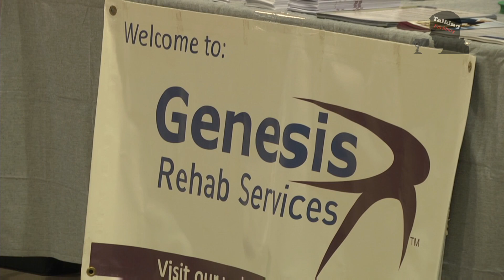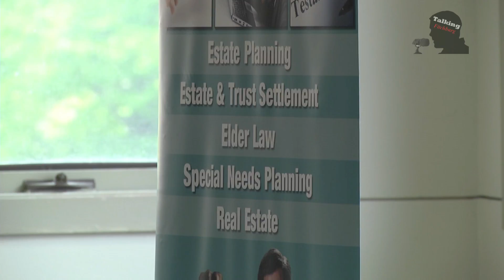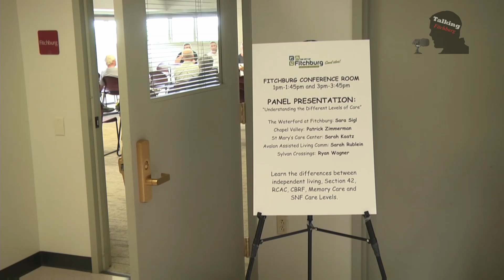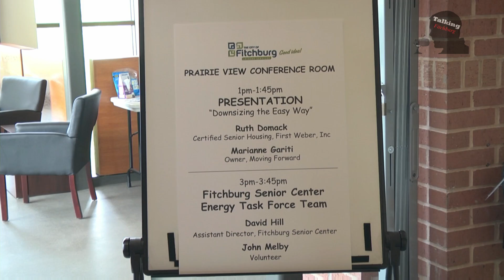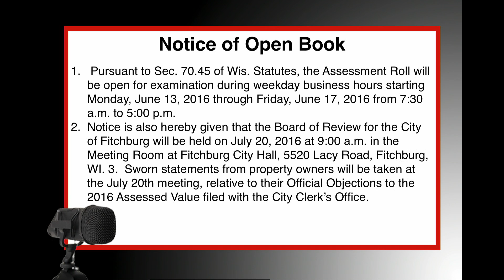Talking Fitchburg Headlines 6-10-16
Headlines from Friday 6-10-16